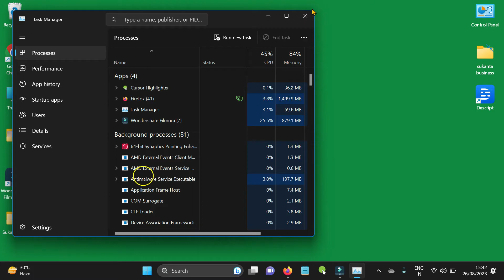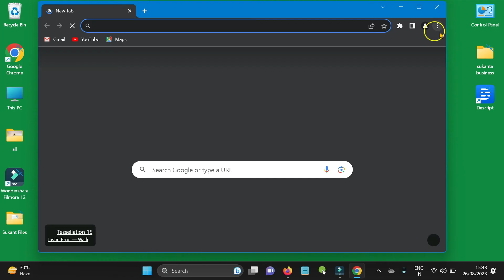RESULT_CODE_KILLED_BAD_MESSAGE Chrome [FIX]